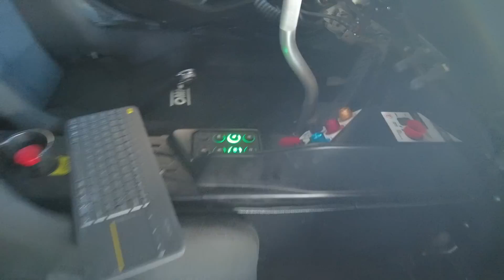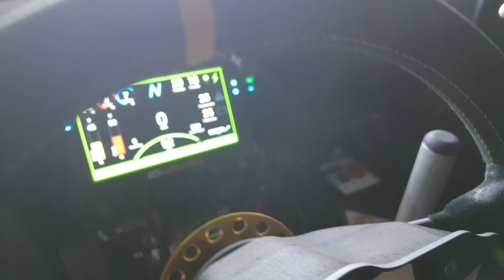Conduzco el Cupra Urban Rebel real en modo virtual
Hay experiencias de pilotaje que te quedan marcadas y esta es una. Pude conducir el Cupra Urban Rebel en el backstage del Circuito de Formula e pero con una visión virtual. Conducía el coche, pero lo que veía eran las calles de la Barcelona y la Berlín del futuro. Mejor lo veis en este vídeo, porqué fue todo muy irreal, o virtual pero real. Futuro. Bestial.